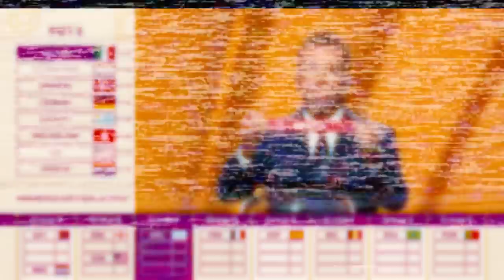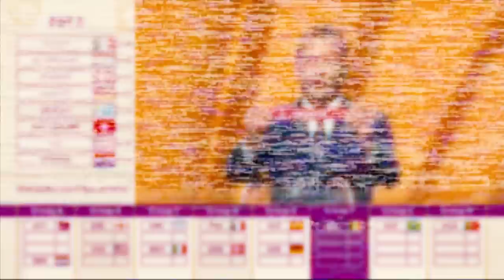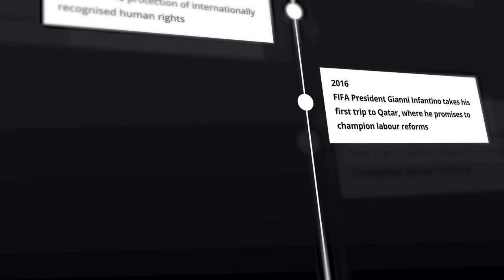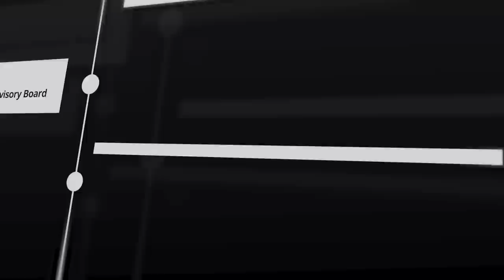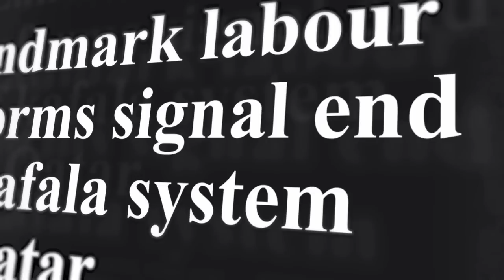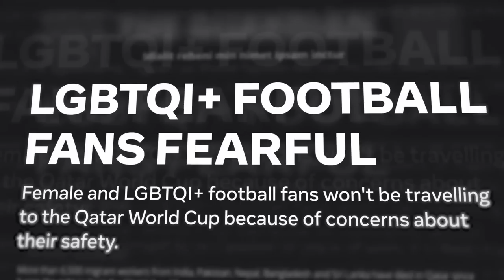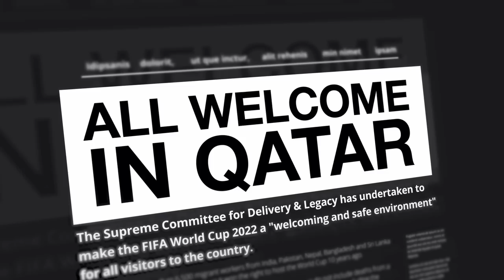Living Football | Delivered from Doha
In the latest episode of Living Football, we look back on an action-packed week in Doha that saw the 72nd FIFA Congress and the Final Draw for the 22nd FIFA World Cup™ take place.

Fatma Al Nuaimi,  Communications Executive Director at the Supreme Committee for Delivery & Legacy looks ahead to the FIFA World Cup Qatar 2022™, and we speak to some of the most prominent lobbyists and experts in international workers’ rights, who provide an overview of some of the progress achieved to date and highlight the necessary further work that will continue during and beyond the tournament.

The episode concludes with FIFA Foundation CEO Youri Djorkaeff and FIFA Legends Tim Cahill and Nigel De Jong at the launch of the FIFA For Schools programme in Qatar.